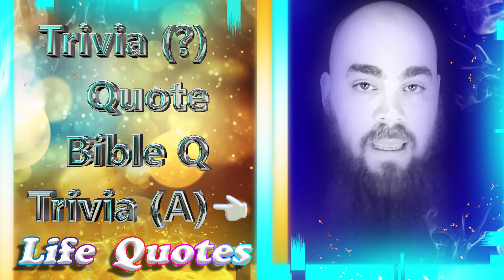Life Quotes About Authority 💭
💭 Quotes about life including trivia and a Bible Quote. We are providing a wide range of various types of quotes. From quotes about love, quotes about life lessons, quotes about relationships, quotes about friendship, and quotes for the hard times. So go ahead

😁 Thank you for sharing on “Facebook” and “Twitter,” or wherever you engage!

👍 Here is a list of the upcoming segments. Be sure to look for these daily!
Segment #/Topic:
1. Strength
2. Fear
3. Confidence
4. Conqueror
5. Boldness
6. Truth
7. Freedom
8. 💭 Authority
9. Liberty
10. Safety
11. Adversity
12. Contentment
13. Peace
14. Family
15. Giving
16. Courage
17. Wealth
18. Sickness
19. Marriage
20. Temptation
21. Faith
22. Love
23. Forgiveness
24. Prayer
25. Persecution
26. Fatherhood
27. Worry
28. Gratitude
29. Hope
30. Happiness

Brother Lance 😊

✅ Attribution
All verses taken from: The World English Bible (WEB) and is Public Domain (no copyright!)

🍒 Suggested Videos:
👉 “Welcome To The Ministry” -

🚀 Stop by for a visit, and see our progress getting our sites up and running.
(Weshallbelikehim.com) Read our free 45-day devotional today.